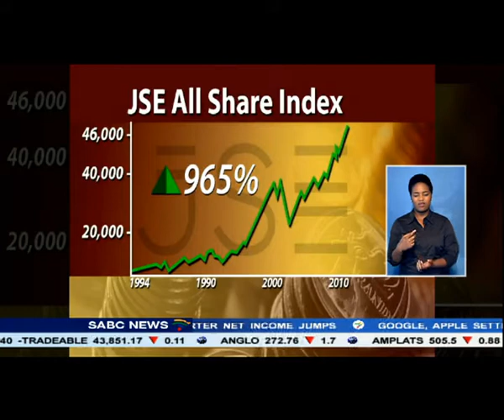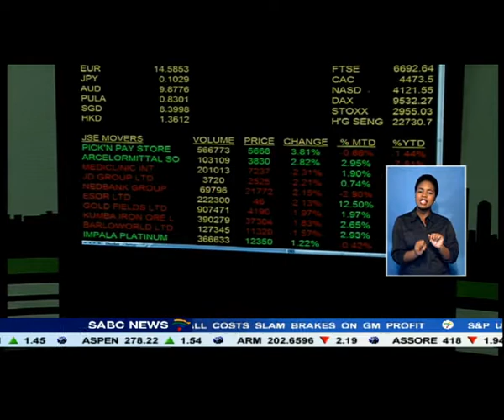JSE closed at a new record high on Thursday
The JSE closed at a new record high on Thursday. The All share index has gained 1.2 percent this week and 5 percent for the year. But what if you had invested R100, exactly 20 years ago?